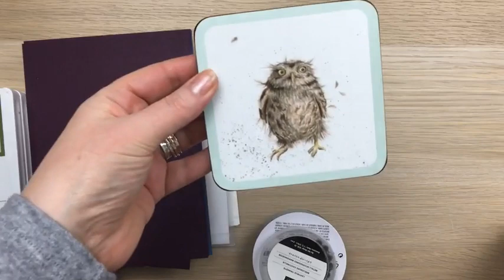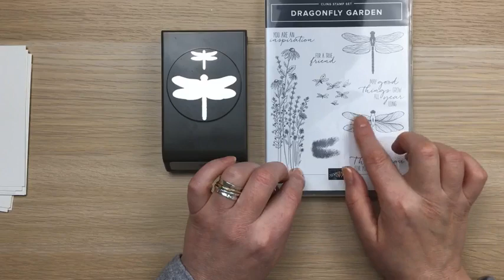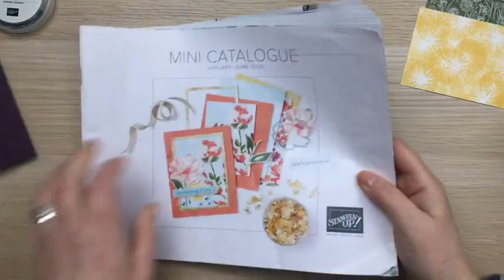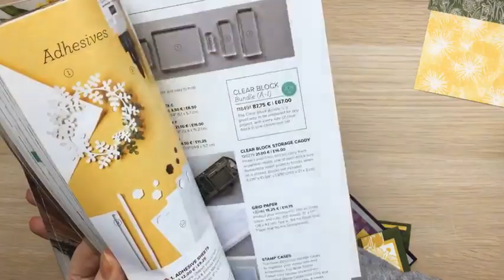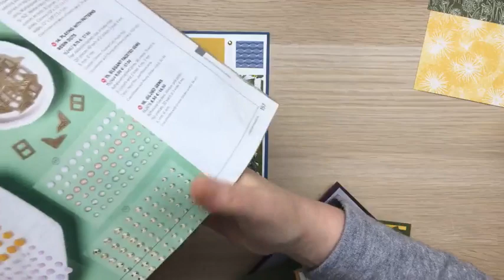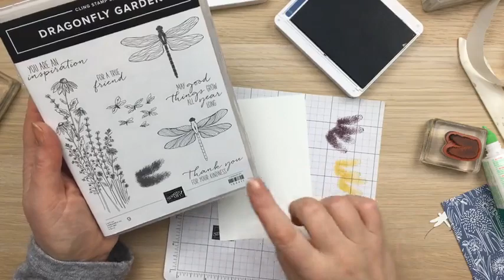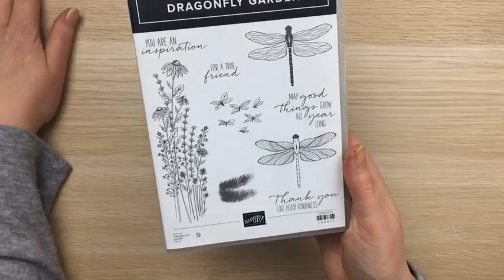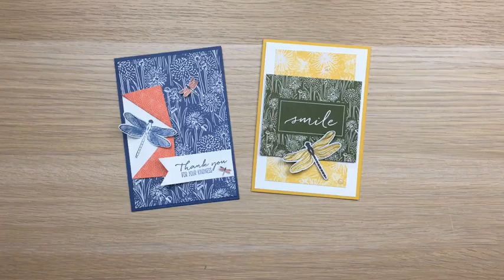January-June Mini and Sale-a-bration Launch Part 3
Learn all about the Dandy Garden product suite with this Facebook Live replay with Amanda Fowler of Inspiring Inkin'. For project details and a list of items used please click show more below.

• Dandy Garden 6" X 6" (15.2 X 15.2 Cm) Designer Series Paper